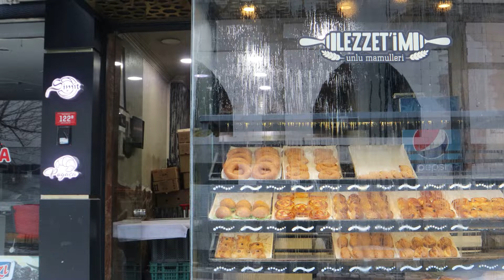Traditional Poppy Seed Pastry Making in Turkey / Haşhaşlı Lokum / Turkish Street Food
How is  Poppy Seed Pasty made?

Here is the preparation of natural Turkish Poppy Seed Pastry .
Huge Turkish Poppy Seed Pastry is made every day at Lezzetim.

Haşhaşlı Lokum nasıl yapılır? Doğal haşhaşlı lokumun hazırlanışı burada. Haşhaşlı lokum ve simit çeşitleriyle siz de her gün Lezzetim’i ziyaret edebilirsiniz